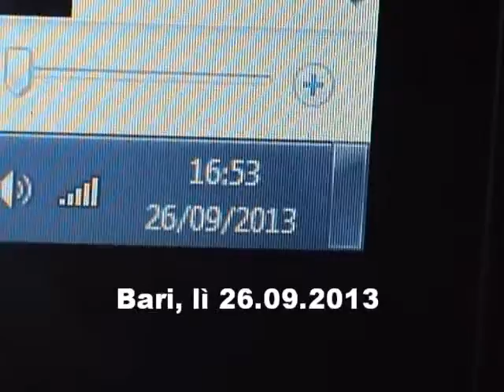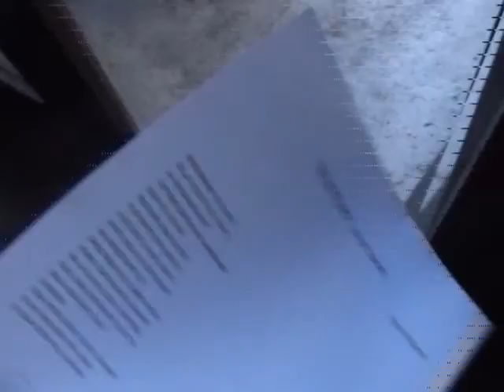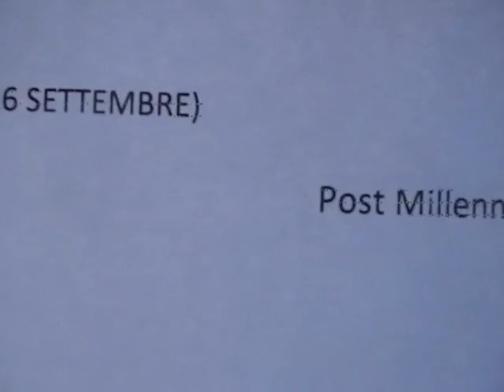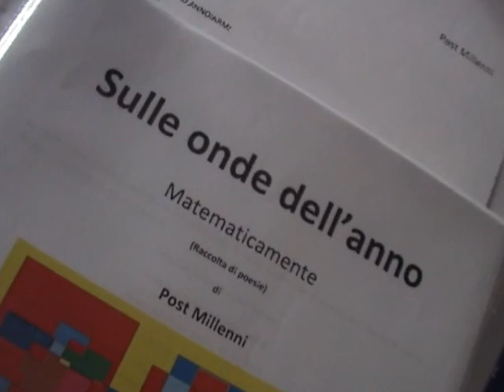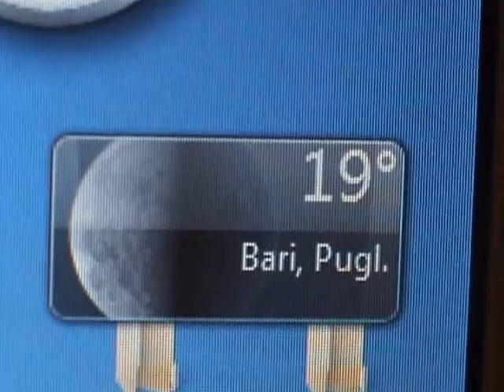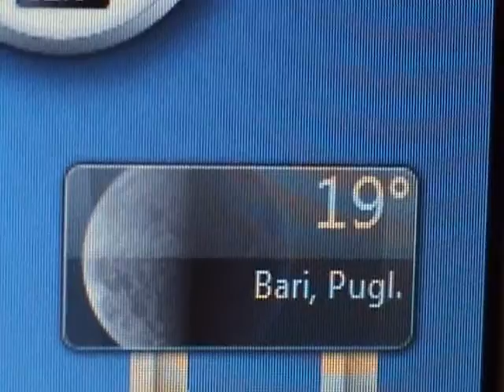270/366 -- VITA QUOTIDIANA -- "26 settembre" -- Sulle onde dell'anno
Video -- 270° filmato -- SETTEMBRE - VITA QUOTIDIANA. Giocavo con il tempo che trascorreva tra me la musica e quello che mi circondava soltanto per dare un valore ai suoni e l'immagine che si andava a creare quotidianamente. Affacciandomi ogni giorno guardavo l'andatura dei viandanti sotto un tempo che si alternava con le giornate che si avvicendavano.  Riprendevo semplici immagini per far compagnia a una semplice melodia.  Inizio - Bari lì, 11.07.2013